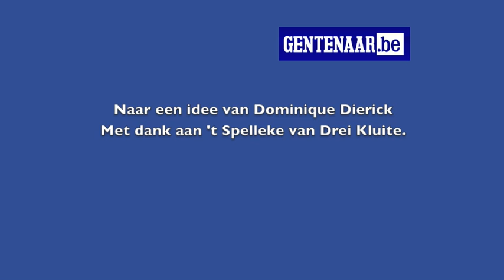poppenkast.m4v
Lessen Gents